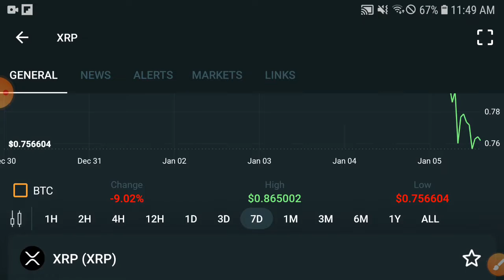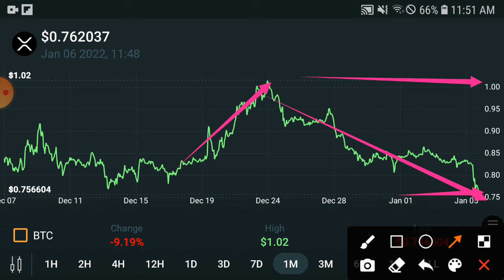XRP Alert Gys || XRP Price Prediction & News Today! XRP Today News